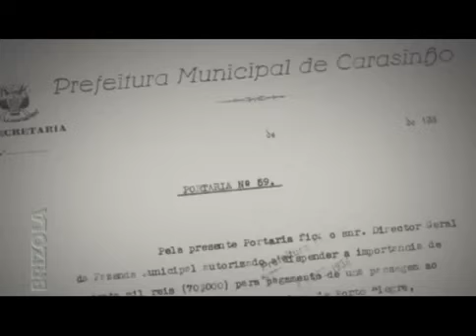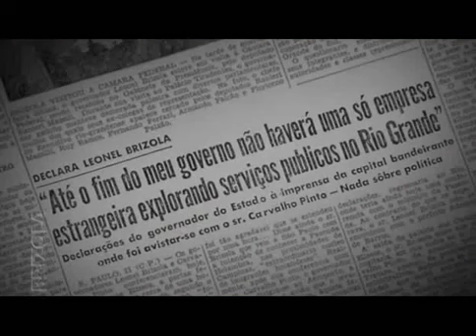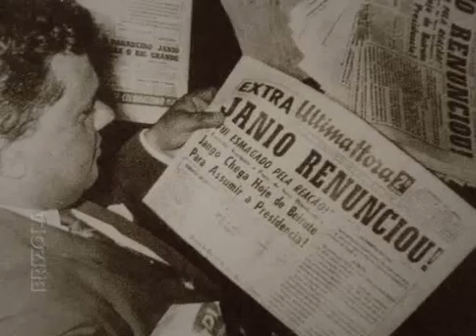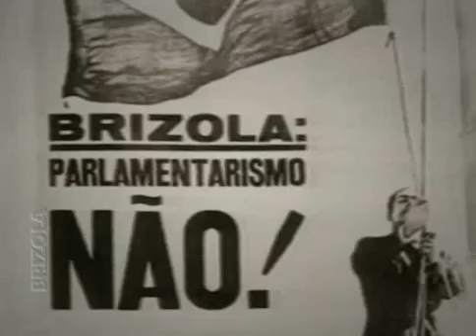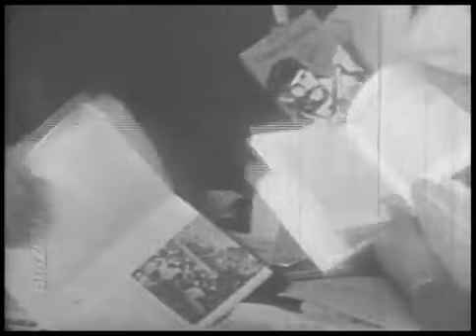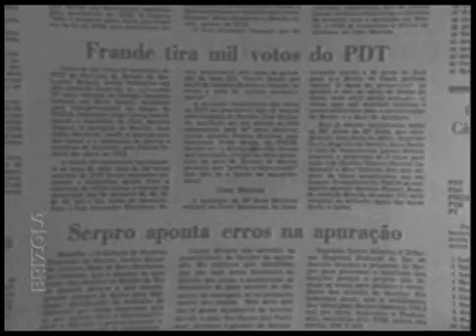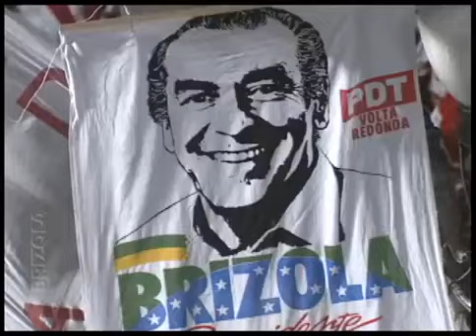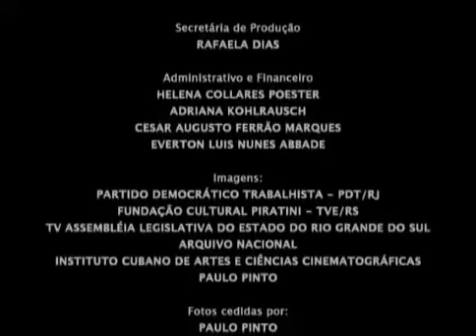BRIZOLA - TEMPOS DE LUTA, O Filme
BRIZOLA - TEMPOS DE LUTA, O Filme - 2007
A vida de Leonel Brizola, político brasileiro do Rio Grande do Sul, e sua participação nos principais acontecimentos políticos e sociais do país. Para contar sua história desde o pequeno povoado gaúcho até os dias atuais, 27 depoimentos de familiares, amigos, companheiros e lideres políticos de peso, como Luís Carlos Prestes, Lula, Dilma Roussef e Mário Soares, ex-presidente de Portugal.